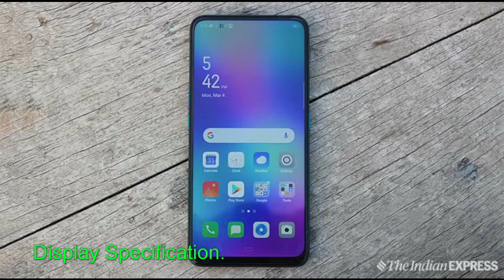Oppo F11 Pro Specification Review & Overview | Oppo F11 Pro விமர்சனம் 2019.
This video States the Specification & Overview of oppo f11 pro.

this mobile is running on the helio p70 Chipset, based on 12 nm technology.

it has 6.5" LTPS IPS LCD Display, of FHD+ Resolution.

Has a 48mp f1.8 Primary camera. & 5Mp Secondary camers.
It has moterised popup camera of 16mp f2.0 aperture.

it comes with the price of Rs. 24,999.

Oppo F11 Pro விமர்சனம் 2019.